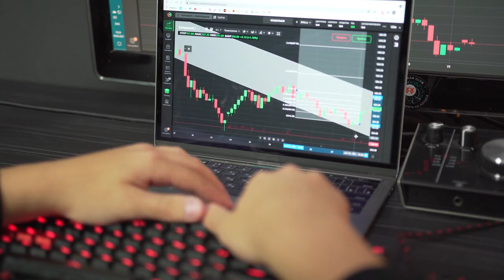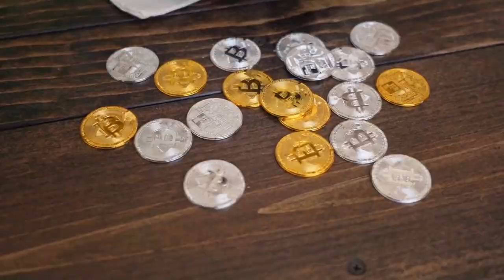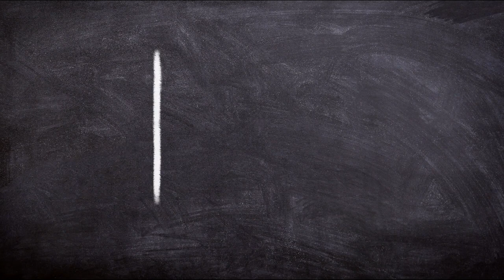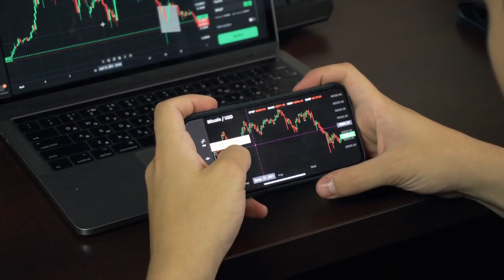🤯 Immunefi dice que ha otorgado USD 66 millones en pagos de recompensas por bugs a whitehats desd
El pago promedio de recompensas por bugs en 1248 informes confirmados fue de USD 52,800